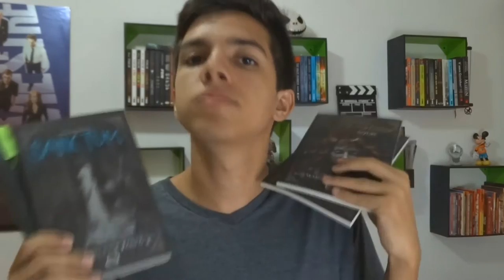EXTRAS DE ASYLUM | Scarlats & Artistas dos Ossos, de Madeleine Roux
A Plataforma 21 publicou até agora dois contos da série Asylum, escrita pela Madeleine Roux, são eles: Scarlats e Artistas dos Ossos, e nesse vídeo eu falei sobre um pouco deles!

Asylum (R$ 33,43)
Scarlats (R$ 15,50)
Sanctum (R$ 25,20)
Artistas dos Ossos (R$ 19,99)
Catacomb (R$ 24,50)